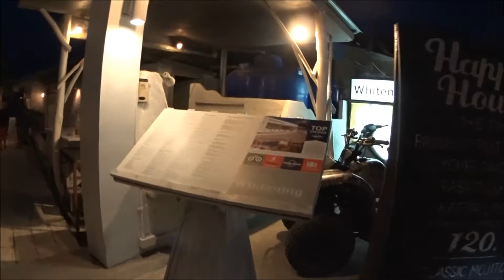Ko Tao Mae Haad Whitening Restaurant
Whitening restaurant is just south of the pier in the town of Mae Haad on ko Tao, Thailand.